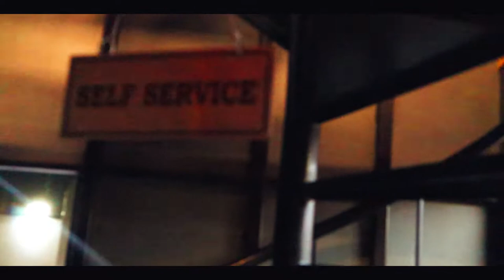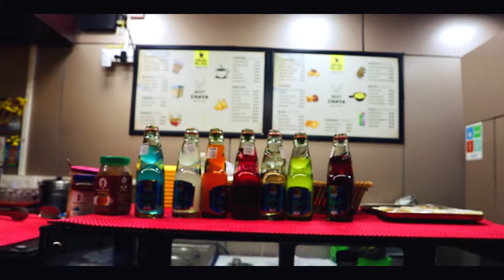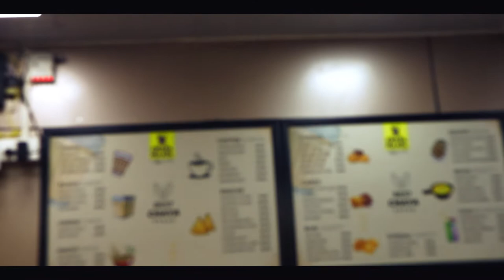Chaya Maaya | Near Chennai High Court | Nazeer Storyteller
in this video, we going to see Chaya Maaya shop which is located in Metro Rail Ltd, High Ct Rd, Esplanade, George Town, Chennai, Tamil Nadu 600114

Shop Address :
Metro Rail Ltd, High Ct Rd, Esplanade, George Town, Chennai, Tamil Nadu 600114